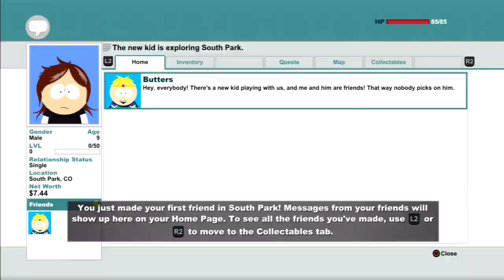South Park The Stick Of Truth Part 2